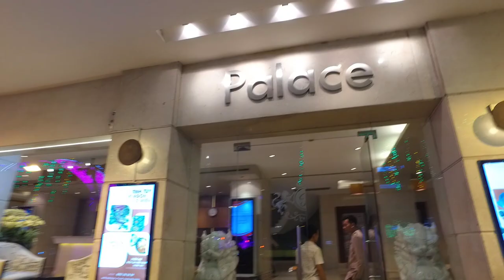Toàn Cảnh Phố Đi Bộ Nguyễn Huệ Quận 1 Sài Gòn Về Đêm (Đi Từ Rex Hotel)